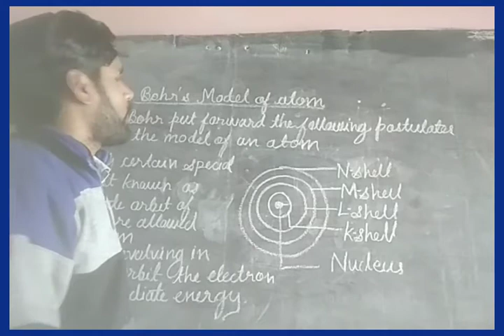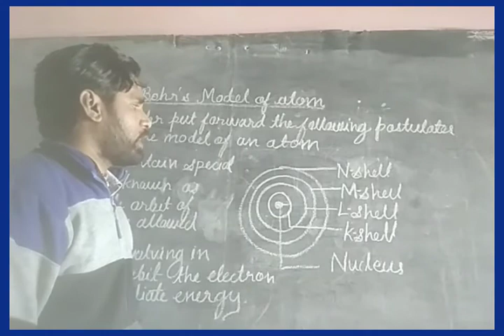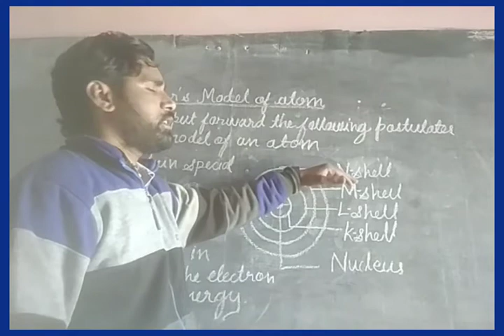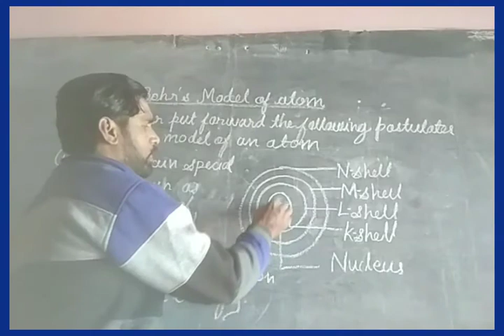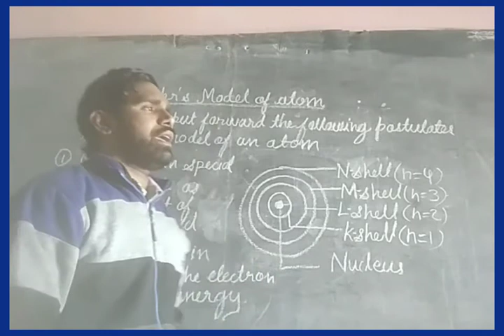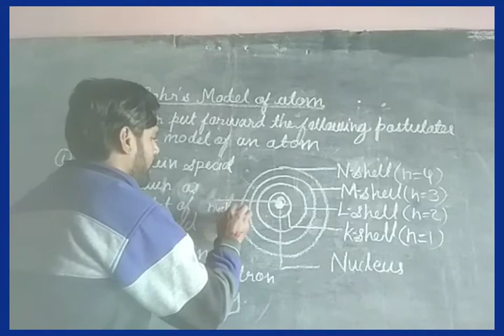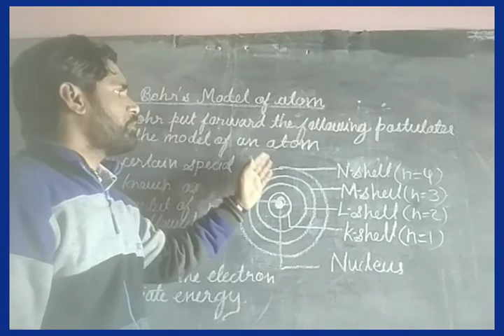Class 9th Science Chapter 4 part 4 (09)